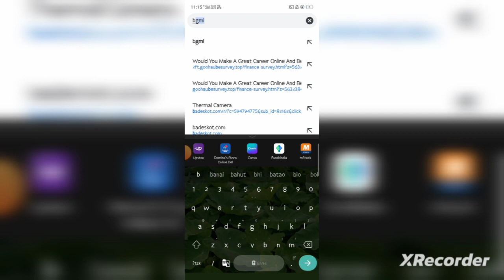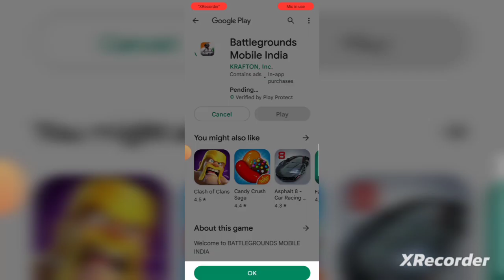BGMI available on Play Store install it now watch full video Battleground mobile India